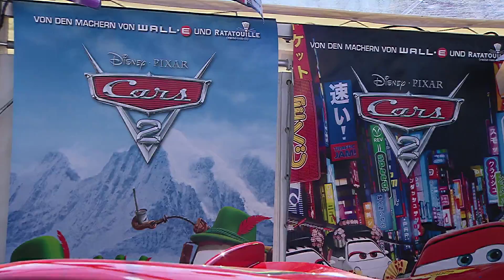Cars 2 - DTM Rennen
John Lasseter vs. Denise Ream